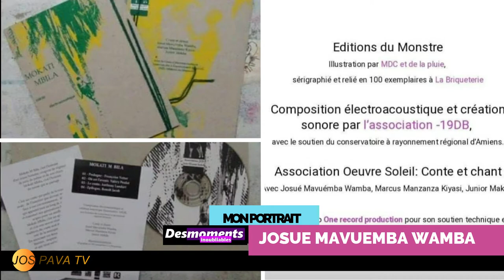Josué MAVUEMBA WAMBA: Agir ensemble afin de préserver la richesse artistique et culturelle du Congo.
L'association Joie Oeuvre Soleil en partenariat avec EFEMIS et les autres associations du pôle associatif voltaire Amiens

Réalisateur : Guyslain MASSAMBA

Invité : Josué Mavuemba Wamba